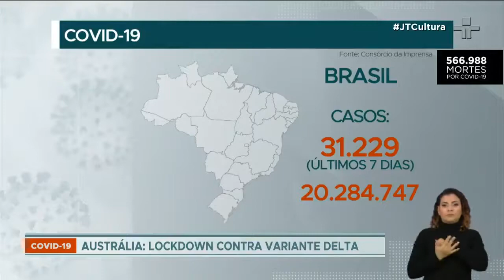Ceará vai exigir vacinação total ou teste negativo de covid de viajante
O exame de antígeno ou RT-PCR deve ser realizado em até 72h antes do voo.